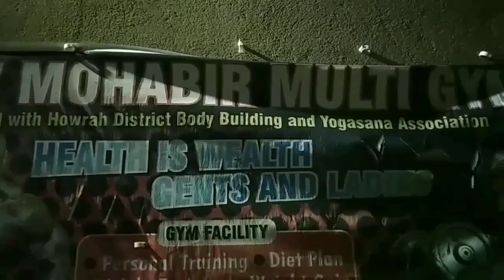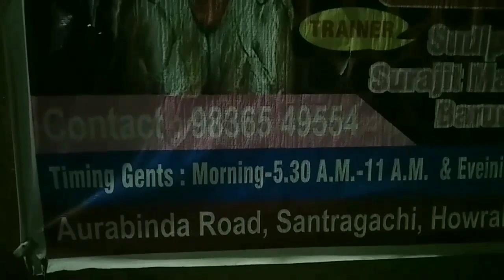Fit Talk With Sudipta Sengupta new mohabir multigym gym fitness fit bangla by deep mitra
New Mohabir Multigym
Aurabinda Road Santragachi Howrah 711104
We miss You Buban Da SURAJIT MAZUMDAR Mr. INDIA

Stay Safe,
Stay Fit & Healthy.

Welcome To
"MISSION FITNESS"

(Lean To Muscular)

"Stay Safe, Stay Fit & Healthy"

On My Whats App, Facebook Page, Instagram, & My Website Also.

Ata Amar FB Te "MISSION FITNESS PROGRAM" ar FB Page.

Ata Amar "MISSION FITNESS PROGRAM" ar Website.

Ata Amar "MISSION FITNESS PROGRAM" YouTube Channel ar Link.

Ata Amar "MISSION FITNESS PROGRAM" Instagram ar A/C Naam

acro_deep1438